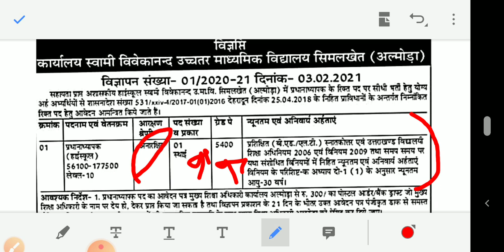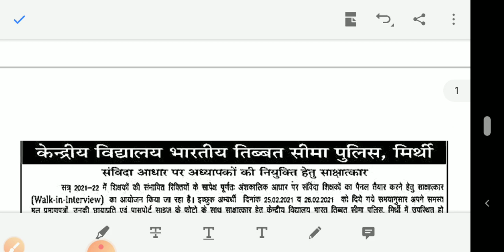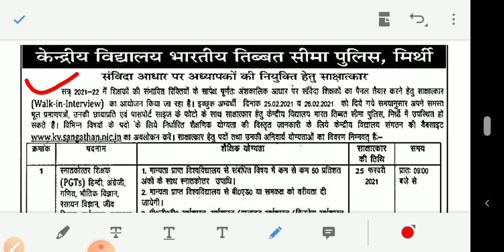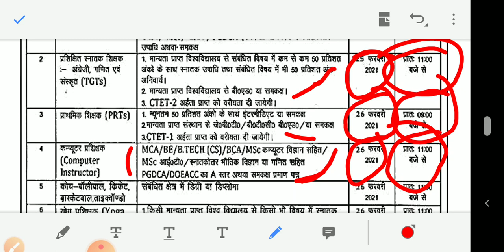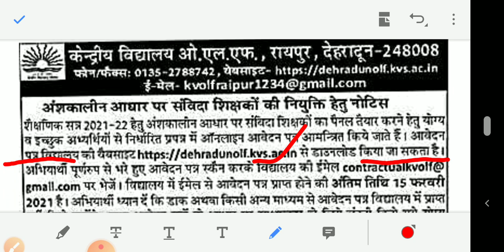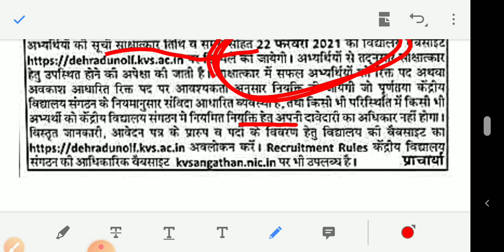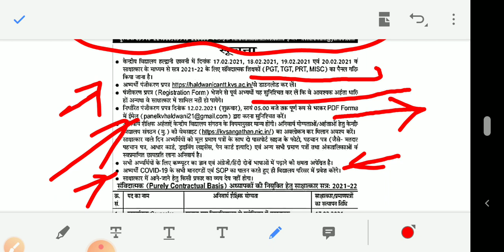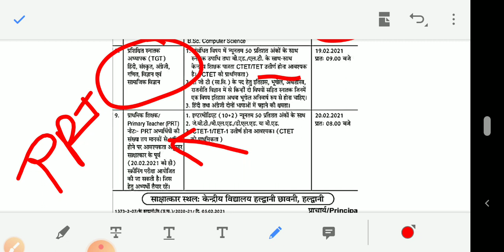अशासकीय में प्रधानाध्यापक व केंद्रीय विद्यालयों में सत्र2021-22 हेतु संविदा शिक्षक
अशासकीय स्कूल में प्रधानाध्यापक एवं अलग-अलग केंद्रीय विद्यालयों में अलग-अलग विषयों के लिए 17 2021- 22 के लिए अलग-अलग शिक्षकों की नियुक्ति हेतु विज्ञप्ति जारी हुई है ।
जिसके अनुसार विद्यालयों में साक्षात्कार आयोजित किया जाएगा और उनमें से जो है जो कि  सत्र के लिए शिक्षकों का चयन किया जाएगा